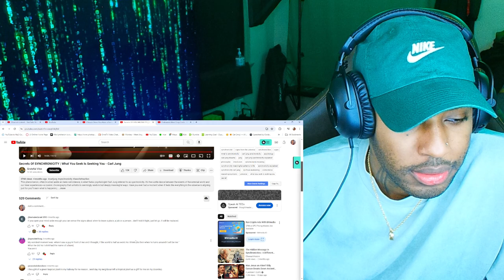MARILYNSHEROIN Thoughts on The Secrets Of SYNCHRONICITY | What You Seek Is Seeking You - Carl Jung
follow all of these or i will disappear